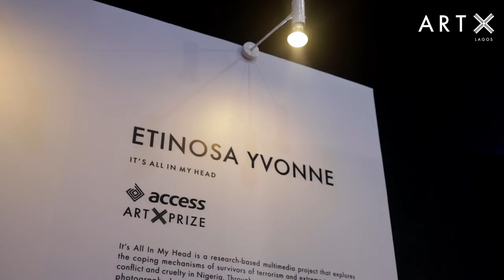Highlights from ART X Lagos 2021's Physical Fair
Thank you for making ART X Lagos’ physical fair a phenomenal success!

We were pleased by the strong sales, enthusiastic guest attendance, and the phenomenal in-person installations of our special projects. Thank you for showing up to celebrate the very best of contemporary art from Africa and its diaspora.

There’s so much more to experience on ARTXLAGOS.COM! We welcome you to explore the online fair till 21 November wherever you are in the world.

ART X Lagos 2021 is proudly sponsored by Access Bank (@myaccessbank), Tangerine (@tangerineafrica), Stanbic IBTC Pension Managers (@StanbicIBTC Pension Managers), Africa No Filter (@Africanofilter), Anap Jets (@Anapjets), Chapel Hill Denham (@chapelhilldenham), 7UP (@7up_nigeria), Flutterwave (@theflutterwave), The Macallan (@themacallanng), Zircon Marine (ZirconMarine), The Wine Lab (@Thewinelab_), and Media Sponsors Beat FM (@thebeat999fm), DSTV (@dstvnigeria), Smooth FM (@smoothfm981), Trace (@tracenaija) and Yellow Dot (@yellowdotng).